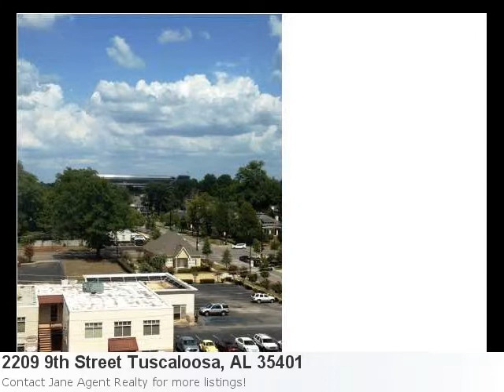Impressive Home For Sale In Tuscaloosa, Al. 2 Bedroom, 2 Bat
Now Available, Excellent New Listing Located In Tuscaloosa Property Details For: 2209 9th Street Tuscaloosa, AL 35401Type: Single FamilyPrice: $169,900 Bedrooms: 2 Baths: 2.0 Sq Feet: 1,304 Here is some additional information about 2209 9th Street Tuscaloosa Al: Directions: Downtown At The Corner Of 9th Street And 23rd Avenue Just Before Greensboro Avenue See full detail for Listing: 88268 Here is what Trulia.com has to say about the area: Tuscaloosa Market Stats: There are 140 three bedroom properties available with an average listing price of $134,924. Overall the average listing price in Tuscaloosa is $188,722. Condo Overlooking Downtown Tuscaloosa! Magnificient Daytime And Evening Views! Walk To Work, Shopping And So Very Close To The University Of Albama. Walking Distance To Bryant Denny Stadium! Affordable Two Bedroom With Elevator Service And Covered Parking Garage,New Windows In Entire Building,Hardwood Floors In Greatroom,Dining Room Hall And Master Bedroom,Enjoy Swimming In Hoa Pool! Great Low Price!